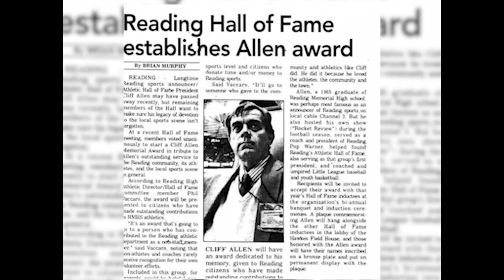Mike Moscariello tribute to cliff allen 2017